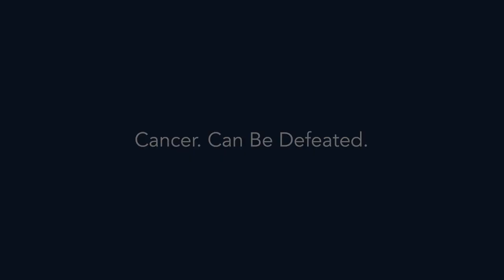PMC Highlights Healthcare Career Opportunities for Students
Pikeville Medical Center has recently highlighted career opportunities in healthcare for students.